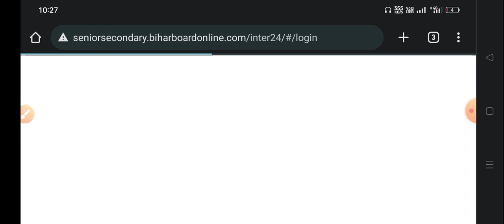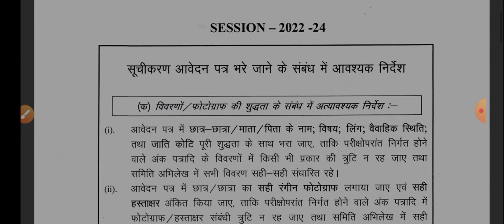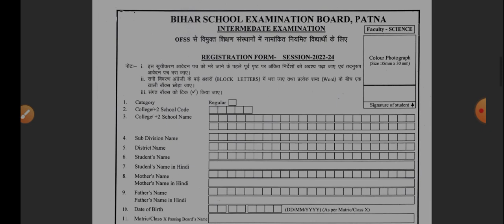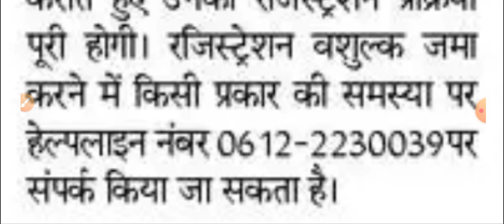Bseb 11th Registration Form online kaise bhare 2024 | Bihar Board Inter Registration Form 2024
Bihar Board Intermediate exam 2024 form kaise bhare
Bihar Board Intermediate registration form kaise bhare
Bihar Board inter registration form kaise bhare
bihar board 11th class registration form kaise bhare 2024
Bihar Board 12th registration form kaise bhare 2024